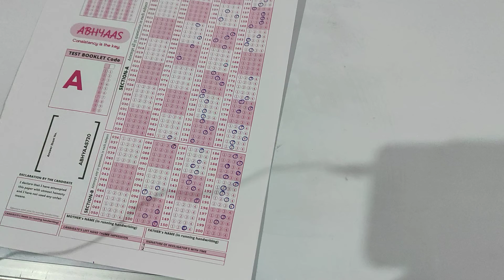neet motivational_video future doctor